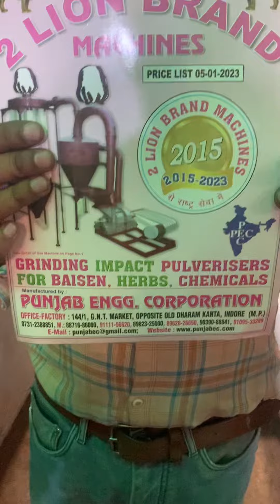10feet screw varam 📲📞☎️